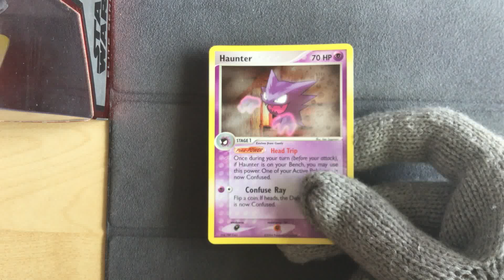Haunter 34/112 Reverse Holo - Pokemon Ex FireRed LeafGreen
Pokemon Ex Fire Red Leaf Green
Haunter 34/112 Reverse Holo
I really like these reverses